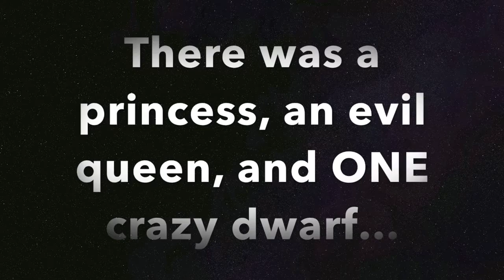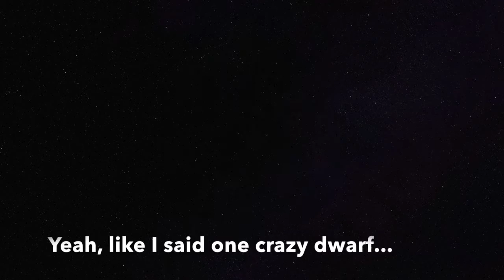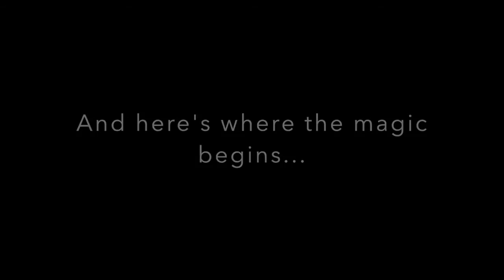Snow White & the Crazy Dwarf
Video project for AP Psych 5-16-16